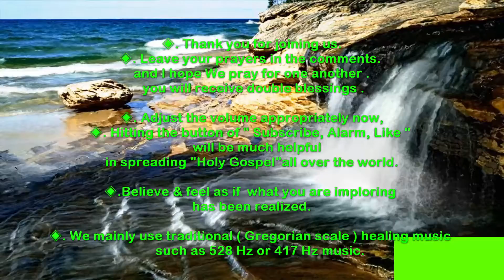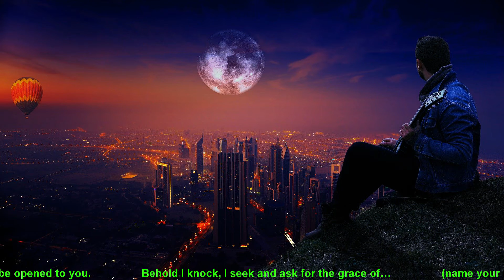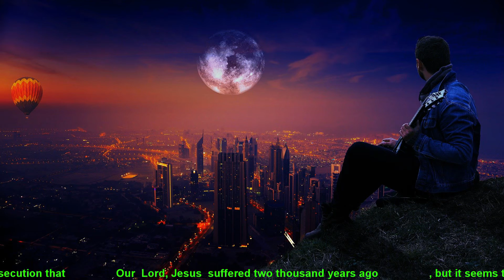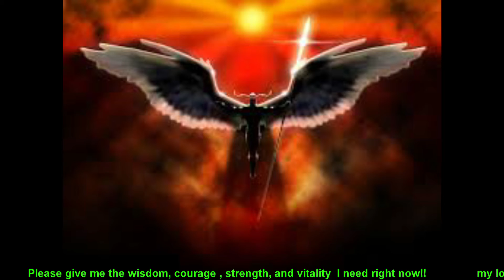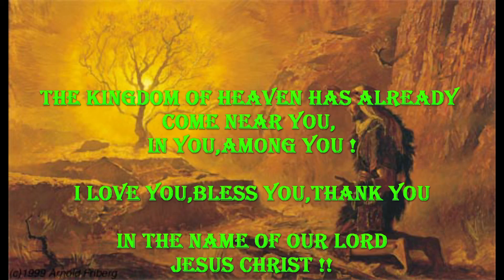Moneynovena upon Sacred heart of JESUS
생전에 비오성인께서 일반신자들에게 일년 내내 바치도록 권유했던
마가렛알라코크의 예수성심 호칭기도
자신의 어려운 상황을 주님께 아뢰고 도움을 청하는 기도입니다.